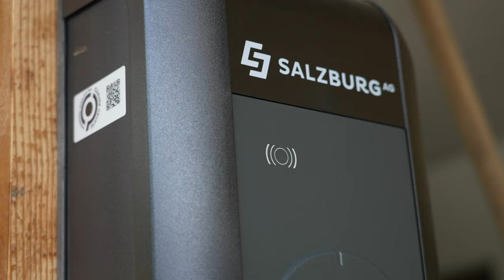👨🏻‍🍳Didi Maier - nachhaltiges Gesamtkonzept🍃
Didi Maier ist ein österreichischer Spitzenkoch, der durch sein nachhaltiges Gesamtkonzept beeindruckt. Er betreibt ein eigenes Wasserkraftwerk, eine Fischzucht und fährt ein Elektroauto, um seinen ökologischen Fußabdruck zu minimieren.
In diesem Beitrag geht Didi Maier Fliegenfischen, um frischen Fisch auf traditionelle Weise zu fangen. Anschließend bereitet er den gefangenen Fisch zusammen mit seiner Mutter, der renommierten Köchin Johanna Maier, in ihrer Kochschule zu. Diese Kombination aus Nachhaltigkeit und Kulinarik zeigt, wie Didi Maier Wert auf Umweltbewusstsein und traditionelle Kochkunst legt, während er gleichzeitig innovative und umweltfreundliche Praktiken integriert.

00:00 Begrüßung
00:41 Nachhaltigkeit
03:31 Fischzucht
05:40 Wasserkraftwerk
06:00 Fisch zubereiten
09:00 Energiespartipps
09:37 Abschluss